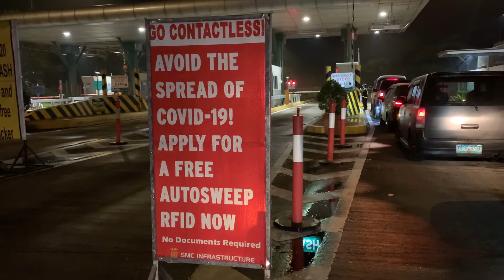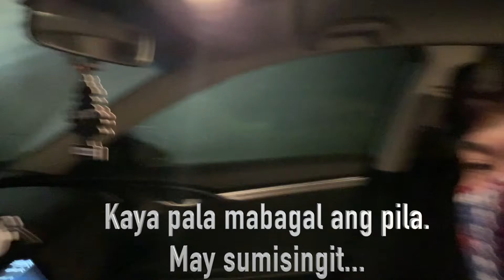Autosweep (SLEX) RFID Nightmare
Del and I decided to get our Autosweep (SLEX) RFIDs installed late one evening; little did we know that it would take us till dawn the next day, and in another Region in the Philippines!